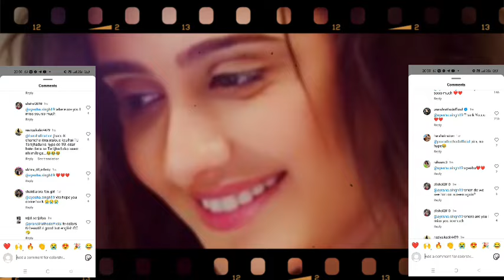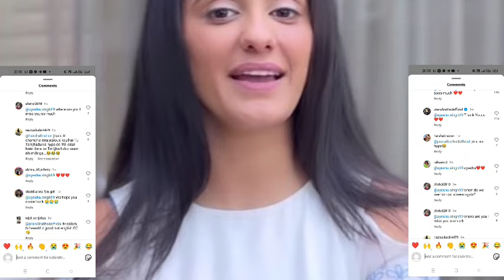Real Reason Behind Why Ayesha Singh Not comeback in serial for so Long, Fans Upset With Ayesha!